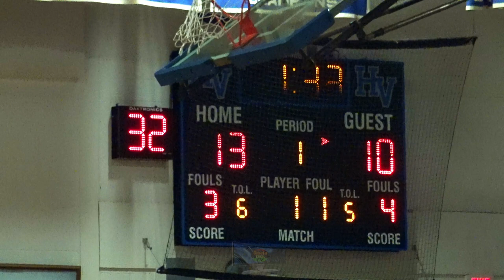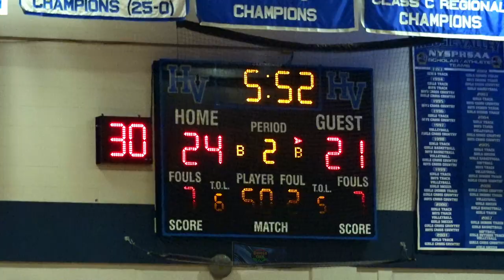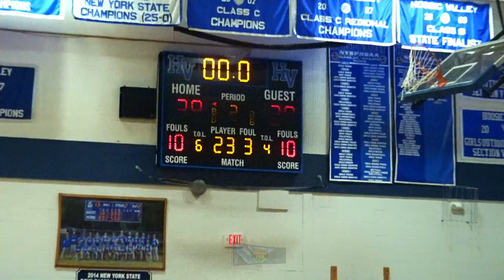Condensed Game: Berne Knox vs Hoosic Valley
Condensed Game: Non Conference Action

Western Athletic Conference battles Wasaren League

Berne-Knox Bulldogs vs Hoosic Valley Indians (NYS rank #8 - Class C)